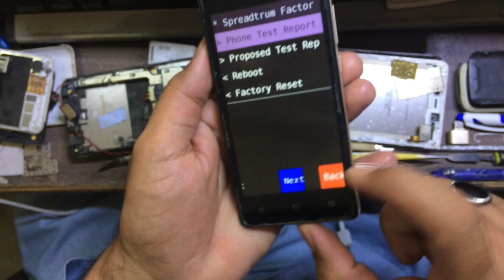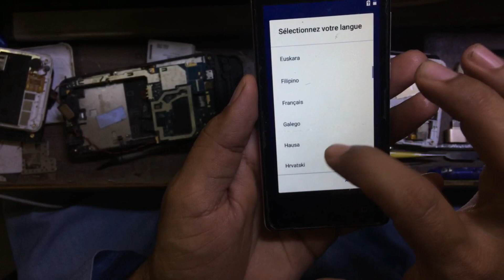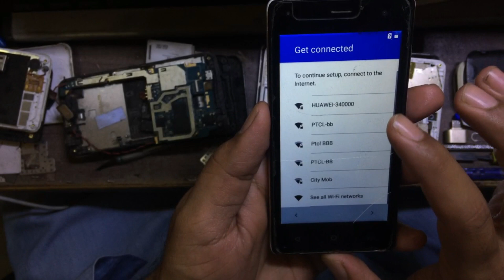How To Hard Reset Condor SP413 || Pattern Remove Condor SP413 Done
How To Hard Reset Condor SP413
Pattern Remove Condor SP413 Done

How To Enter And Exit In Download Mode On Samsung Galaxy A10, A20, A30, A40, A50,  & A70